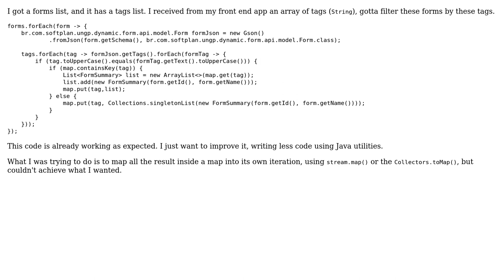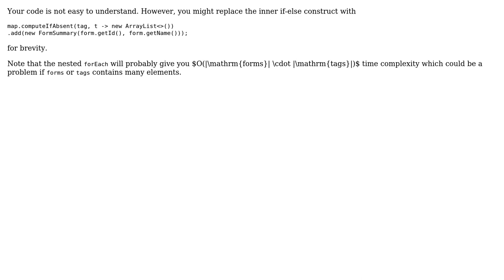How to use java 8 streams to get more readability and performance to this code?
With thanks & praise to God, and with thanks to the many people who have made this project possible! | Content (except music & images) licensed under CC BY-SA | Music | Images & others | With thanks to user Yan Rocha user ferada user aventurin and the Stack Exchange Network Trademarks are property of their respective owners. You are responsible for your own actions.